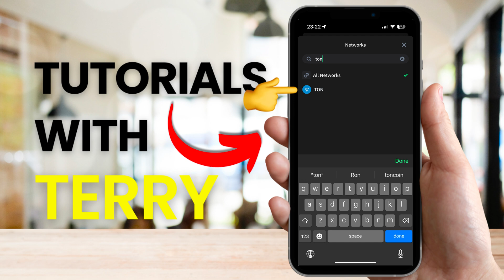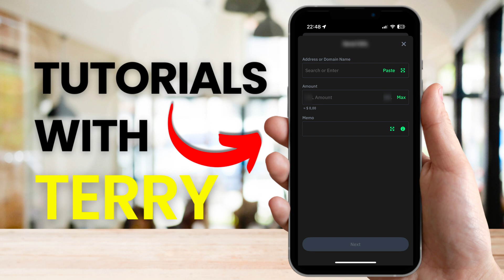How to Transfer Toncoin from Trust Wallet to Tonkeeper | How To Send Ton From Trust W. to Tonkeeper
How to Transfer Toncoin from Trust Wallet to Tonkeeper | How To Send Ton From Trust Wallet to Tonkeeper. Easy step-by-step-tutorial.

In this video we will show you how to send Toncoin ($TON) from Tonkeeper Wallet to Trust Wallet with a quick and easy step-by-step-tutorial.